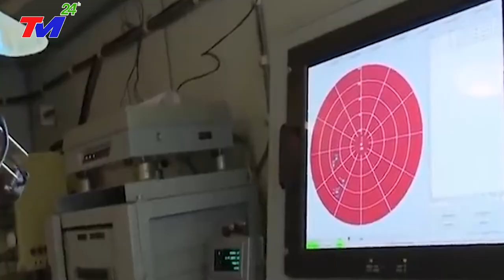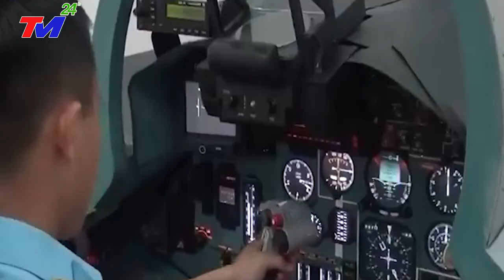Báo Trung Quốc Nói- Đất Nước Nhỏ Bé Như Việt Nam Không Phải Là Điều Đáng Lo Ngại